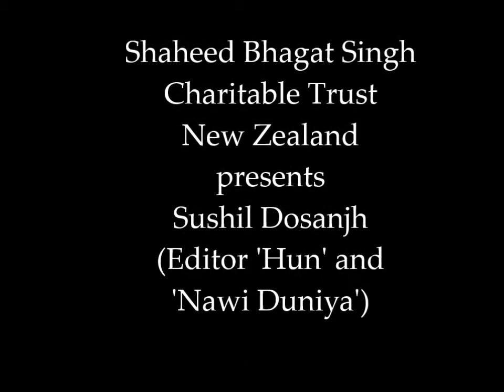Adapted Natak Butt Jaag Paya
Adaptation of Gursharan Bhaji's natak, "Butt Jaag Paya". Performed at Ghadar Party's 100th anniversary seminar on 27 July 2013, organised by Shaheed Bhagat Singh Charitable Trust New Zealand.
Main speaker at seminar: Sushil Dosanjh (Editor 'Hun' and 'Nawi Duniya').